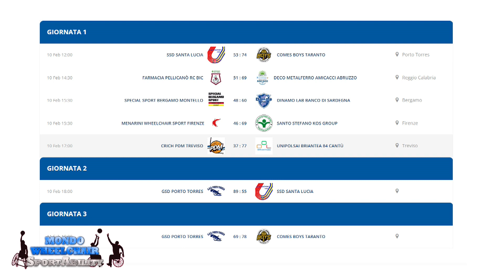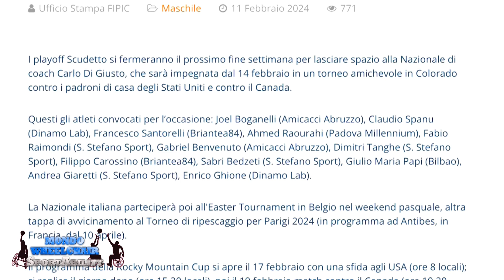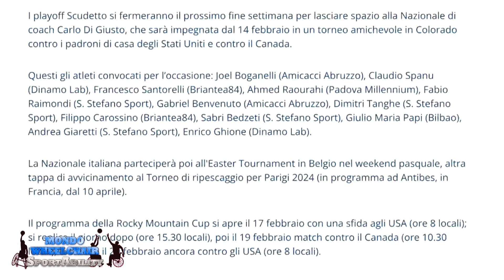Mondo Wheelchair SportAbility 13 febbraio 2024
| SUPER J | Mondo Wheelchair SportAbility 13 febbraio 2024

Contatti Redazione:
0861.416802